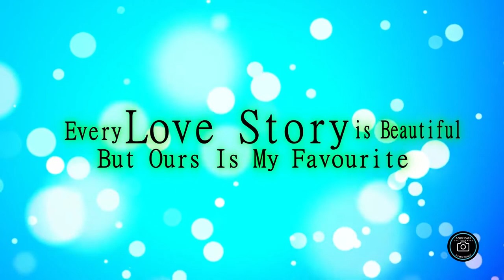Aman♥Preet#Punjabi-Wedding#Couple-Song#Anoopam#photography#indri#94163-33462#